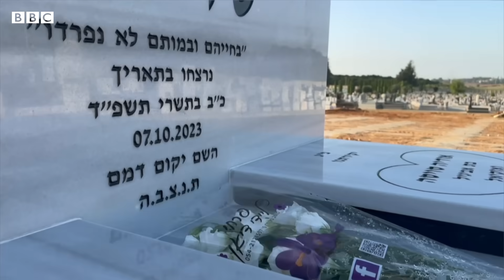Israel Hamas War : हमास के हमले में एक इसराइली परिवार ने अपनी बेटियों को बचाने के लिए क्या किया?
जब हमास ने सात अक्टूबर को इसराइली इलाक़ों में हमला किया था, तो उन्होंने कई लोगों की हत्या की और कई अन्य को बंधक बना लिया. एलियाना ने बीबीसी को बताया कि उस रोज़ उनके बेटे, बहू और दो पोतियों को किस तरह के भयावह हालात का सामना करना पड़ा था. हमास के इस हमले में 1400 लोग मारे गए थे, जबकि 200 से ज़्यादा अन्य बंधक बना लिए गए.